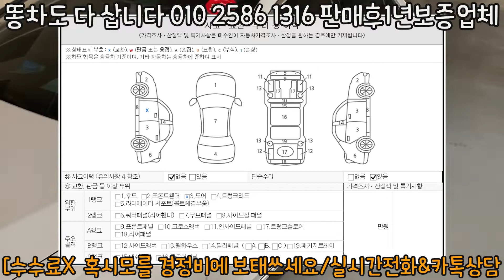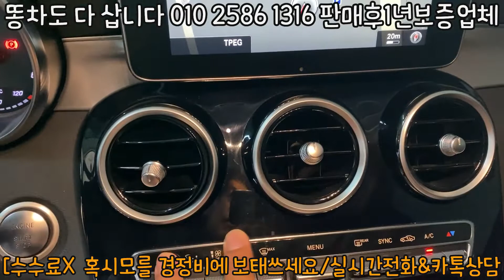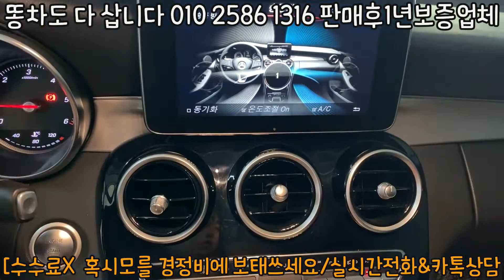벤츠 중고 C220D 신차값대비 반반토막 지금이 살때인가?지를까 말까